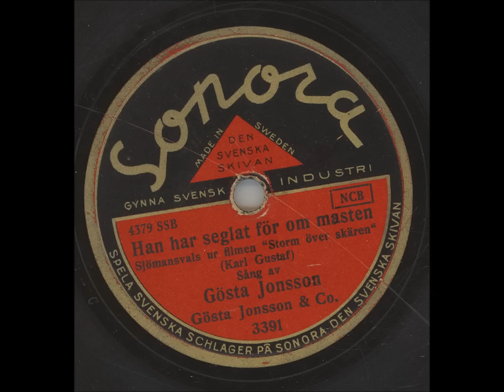Gösta Jonsson - Han har seglat för om masten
Inspelningsår: Stockholm 12 maj, utg ca dec 1938
Längd: 3:04